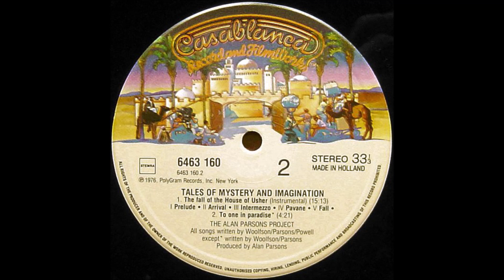The Alan Parsons Project - Pavane (1980's Dutch Reissue Pressing) - Vinyl recording HD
Track - " The Fall Of The House Of Usher: Pavane "
LP - " Tales Of Mystery And Imagination - Edgar Allan Poe (1980 Dutch Pressing) ''
Label: Casablanca – 6463 160